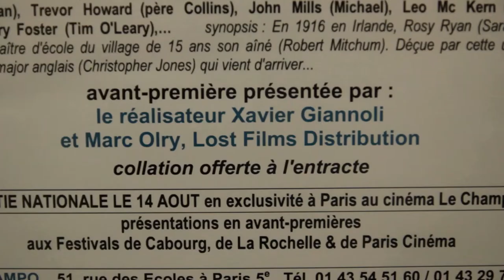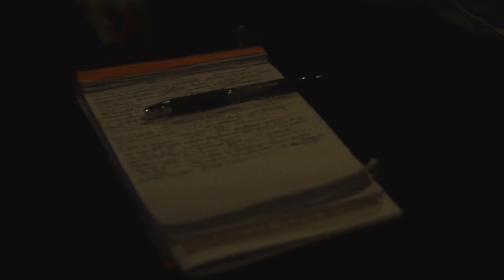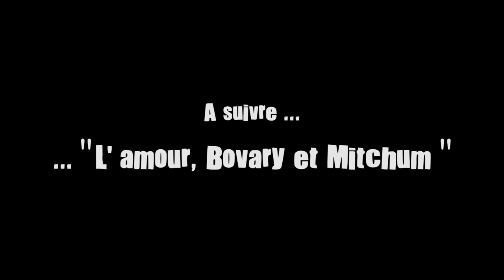LA FILLE DE RYAN présentée par Xavier Giannoli Episode 1 - Paris Le Champo 11/06/13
Pour la re-sortie en salles de La Fille de Ryan (14 aout 2013) distribuée par Lost Films le réalisateur Xavier Giannoli présente le chef d'oeuvre romantique et épique de David Lean, à l'occasion d'une projection de presse.
Plusieurs petits modules ont été réalisés par Clément Hurault